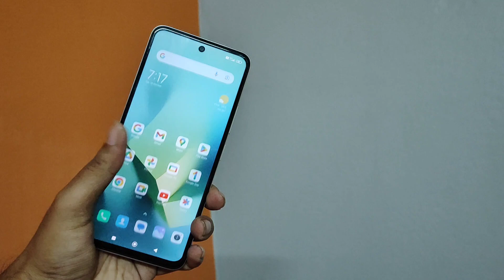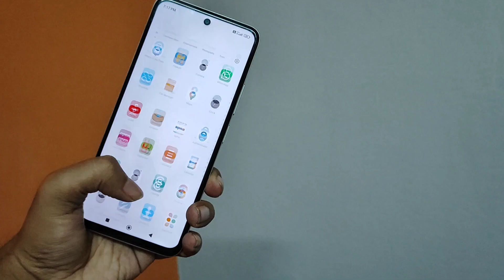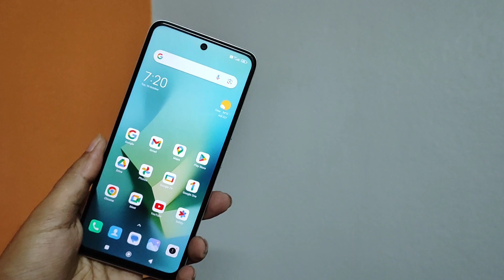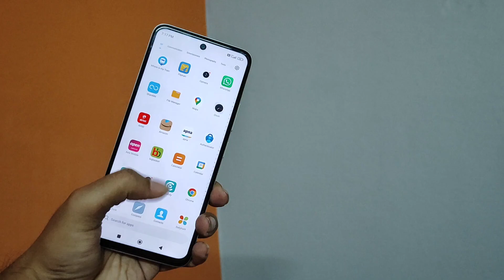Redmi 12 5G Full Review Bangla | ভালো ও খারাপ দিক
redmi 12 5g bangla review and unboxing after used 60 days redmi 12 5g good and bad side i cover all of them like redmi 12 5g sound redmi 12 5g display redmi 12 5g unboxing redmi 12 5g performace.

Tropic -
redmi 12 5g review bangla
redmi 12 5g full review bangla
redmi note 12 5g review bangla
redmi 12 5g price in bangladesh
redmi 12 5g performance test
redmi 12 5g features
redmi 12 5g vs realme 11x 5g
redmi 12 5g brightness nits
redmi 12 5g after 2 months review
redmi 12 5g after use
redmi 12 5g after update
redmi 12 5g bangla
redmi 12 5g unboxing bangla review
redmi 12 5g after 60 days
redmi 12 5g
redmi 12 5g bangla review
redmi 12 5g bangladesh price
redmi 12 5g performance
snapdragon 4th gen 2 processor smartphone
 redmi 12 5g Bangladesh
best smartphone under 20000taka